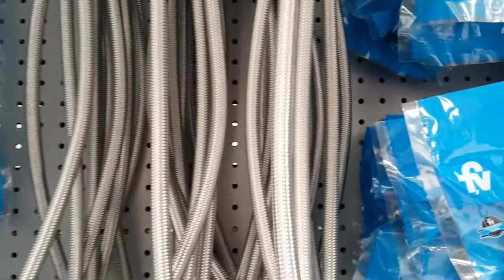Cuenca Ecuador: How Do I Feel?